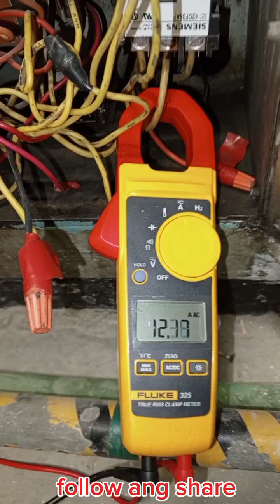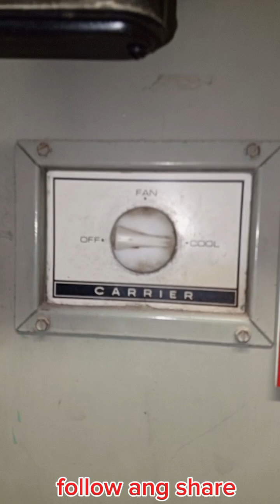compressor not working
ayaw pumalo ang holding coil ng contactor